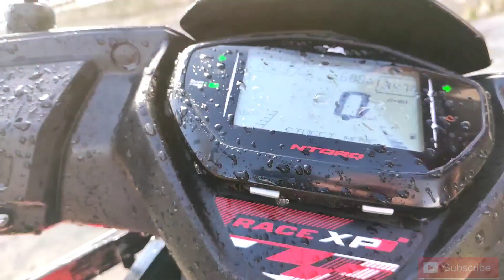भारत मे मिलेगी Mileage वाली TVs ki नए Ntorq Race Xp, Launched